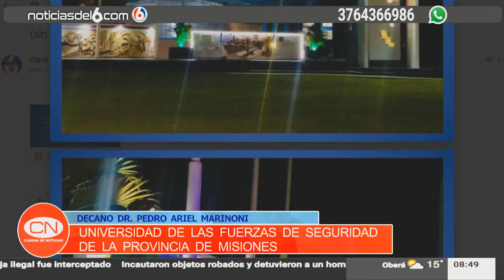17 05 21 UNIVERSISAD DE LAS FUERZAS DE SEGURIDAD DE LA PROVINCIA DE MISIONES